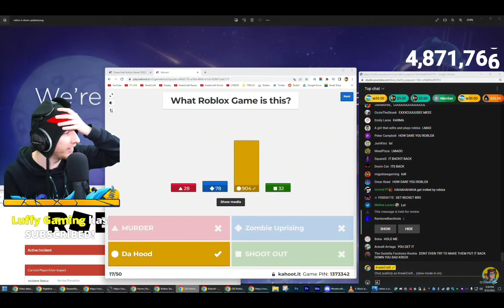Roblox Hangs Up On Kreekcraft During Stream..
This is a channel in which I post bedwars youtubers' clips and sometimes my own gameplay. I try to post new and original ideas, but I sometimes do popular challenges, too!

If you enjoyed:
- Comment Something For The YouTube Algorithm 💬

🎟 Claim your OG tickets before it is too late! 🎟

And that is all for this video! Hope you liked it!